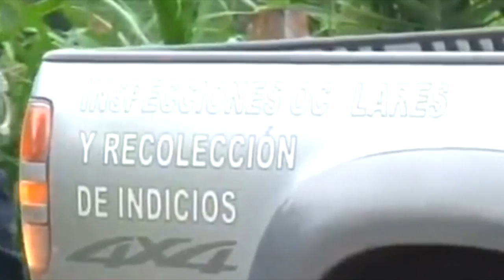Resumen diario 12 07 16 HD